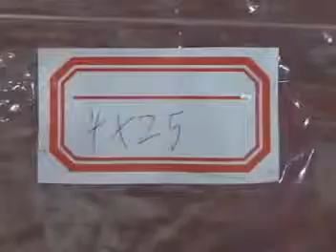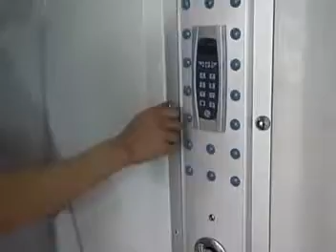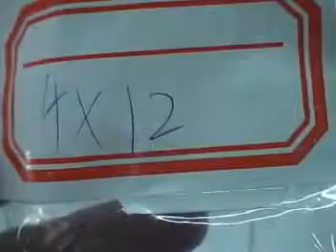Ariel 905 Steam Shower Installation.mp4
for more information on the Ariel 905a steam shower